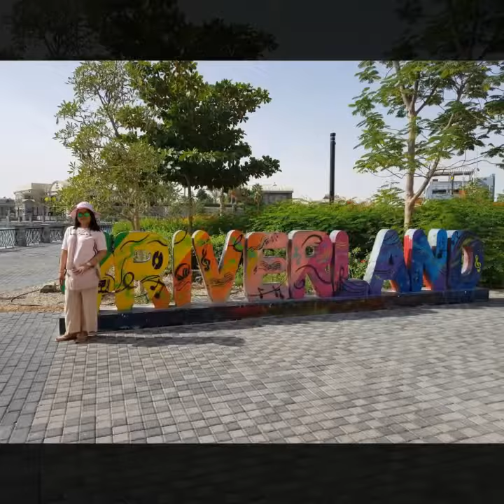Dubai Parks#Unwind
Millennial Tour
Reward something for yourself